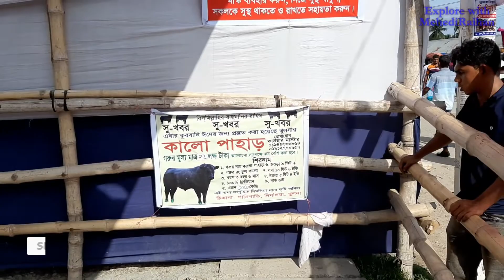১২ লাখ টাকার গরু খুলনার পশুর হাটের সবচেয়ে বড় গরু | Big cow 12 lac taka in Khulna Jora Gate Hat 2022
১২ লাখ টাকার গরু খুলনার পশুর হাটের সবচেয়ে বড় গরু ২০২২ | Big cow 12 lac taka in Khulna Jora Gate Hat 2022

পশুর হাট ২০২২, গরুর হাট ২০২২,

Big cow 2022, big ox 2022, big cow, qurbani gorur Hat,khulna Jora Gate Hat, kurbanir gorur hat, khulna's cow hat

হ্যান্ড স্যানিটাইজার তৈরি করুন খুব সহজেই | How to make Hand Sanitizer at home | DIY Hand Sanitizer
How to make Surgical Mask at Home | মাস্ক তৈরি করুন নিজেই | Mask Making From Cloth bag | DIY Mask
ভূটানে কেয়া সাবান ও বাংলাদেশি পণ্য ভূটান ভ্রমন ২৫-০২-২০২০ | Bhutan Tour, Keya soap in Thimphu Bhutan

Welcome to Mehedi Raihan's vlog world. Tour Valley with MehediRaihan is my YouTube channel name. In my channel "Tour Valley with MehediRaihan" I will share with you all of my tour and travel vlog experiences in different interesting places in our country Bangladesh and also outside of our country. I love traveling so much so when I get free time just go out from home and travel anywhere. I am a food lover too. I will share the food review video/vlog in my channel Tour Valley with MehediRaihan. I also share with you guys in this channel many useful Tech related information, lifestyle and entertainment videos. I hope my channel Tour Valley with MehediRaihan (Explore with MehediRaihan) will be very helpful to you.